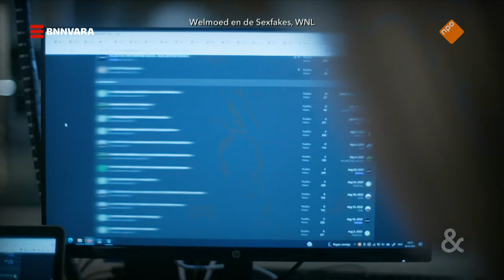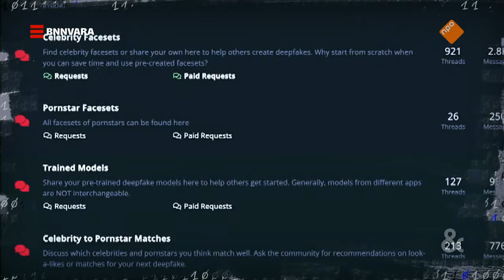Olcay Gulsen: "Ik ga AANGIFTE doen" | Sophie & Jeroen | BNNVARA | NPO Start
tientallen BN'ers duiken ongewild op in deepfake pornofilmpjes. Het overkwam ook Olcay Gulsen.